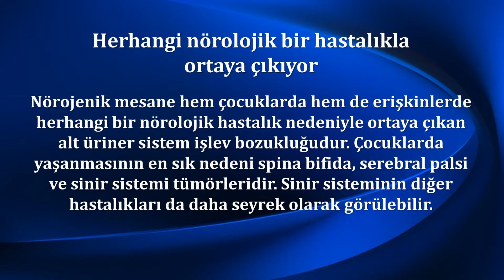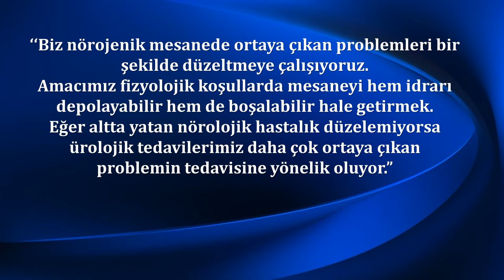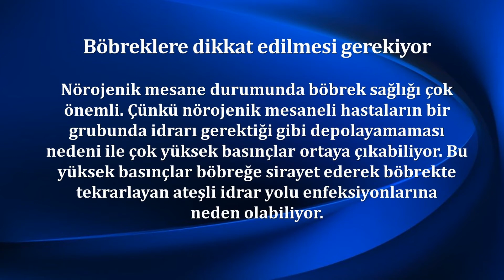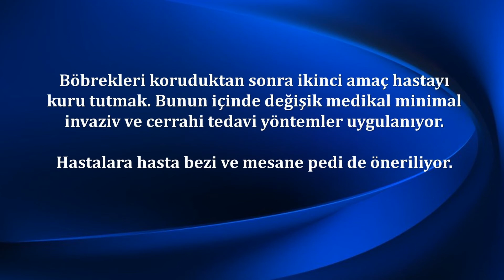NÖROJENİK MESANE NEDİR?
NÖROJENİK MESANE HASTALIĞI NEDİR, NASIL TEDAVİ EDİLİR?
Prof. Dr. Tufan Tarcan, nörojenik mesane (nörojenik alt üriner sistem işlev bozukluğu) hakkında önemli açıklamalarda bulundu.
Nörojenik mesane hem çocuklarda hem de erişkinlerde herhangi bir nörolojik hastalık nedeniyle ortaya çıkan alt üriner sistem işlev bozukluğudur. Çocuklarda yaşanmasının en sık nedeni spina bifida, serebral palsi ve sinir sistemi tümörleridir. Sinir sisteminin diğer hastalıkları da daha seyrek olarak görülebilir.
Erişkinlerde nörojenik mesane probleminin görülmesinin başında şeker hastalığı gelmektedir. Şeker hastalığı mesaneyi kontrol eden sinirleri bozabilir. Buna diyabetik nöropati yani şeker hastalığına bağlı olarak ortaya çıkan sinirsel bozukluk adını adı verilmektedir.